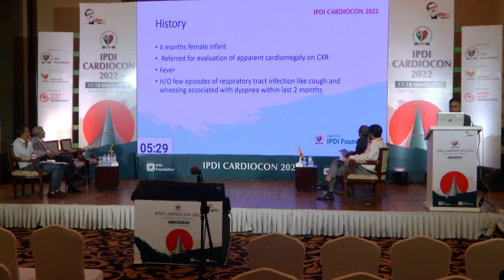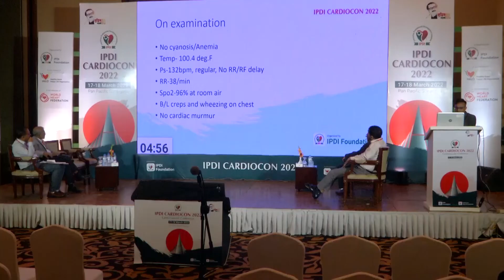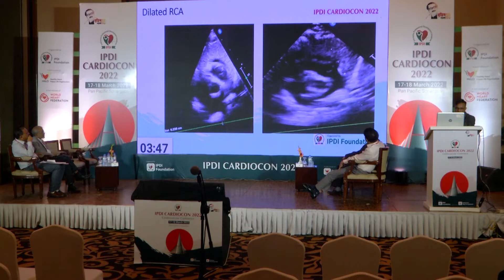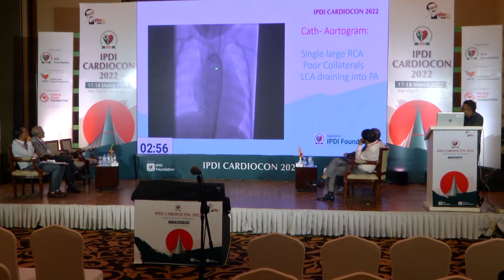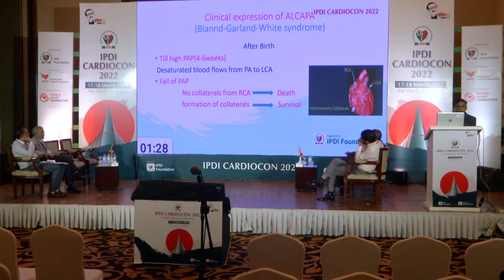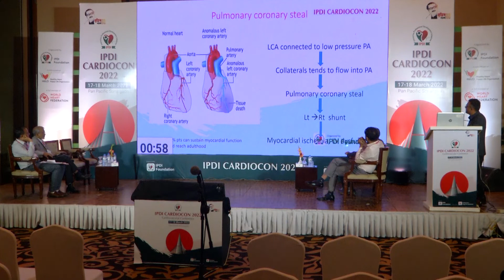Session: 24 - Anomalous origin of Left Coronary Artery from Pulmonary Trunk (ALCAPA)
CARDIOCON-2022, Day-2, Session: 24

Topics: Anomalous origin of Left Coronary Artery from Pulmonary Trunk (ALCAPA)
Speaker: Dr. Manoj Koirala